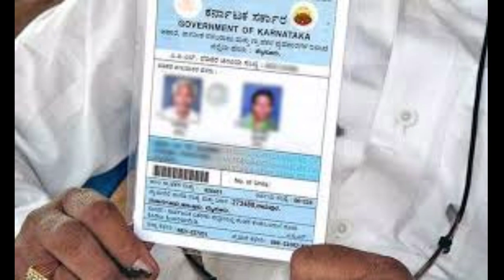ಗೃಹಲಕ್ಷ್ಮಿ ಯೋಜನೆ ಹಣ ಸಿಗದವರಿಗೆ ರಾತ್ರೋ-ರಾತ್ರಿ ಬಿಗ್ ಅಪ್ಡೇಟ್! ಹೊಸ ಆದೇಶ|students solution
Upi id:hatersvtu@ybl